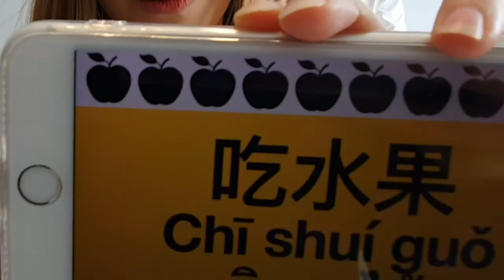ไดอารี่ เบื้องหลังทำคลิปสอนภาษาจีน micro learning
ค้นพบชีวิตที่มีคุณค่า ในยูทูปช่องมาครับแม่
✪ ▇ เป็นเพื่อนกับบอมใน LINE ได้ที่